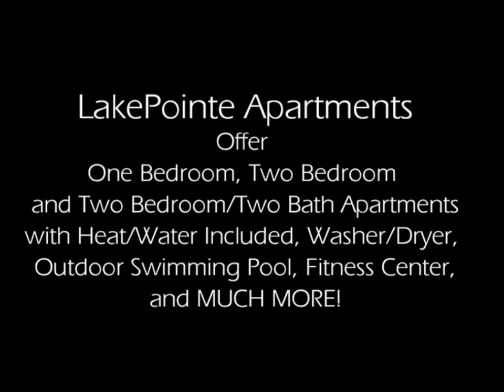LakePointe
LakePointe Apartments located in Batavia, Ohio, is conveniently located minutes from I-275 and SR-32 includes all the luxuries one could ask for.  Every one and two bedroom apartment home includes a full size washer and dryer, private lakefront balcony or patio, cathedral ceilings in select styles, plus includes heat and water in your rent.  Enjoy your afternoon lounging by the pool or take a short drive to Clepper Park, Eastgate Mall and fine restaurants.  Visit us today and start relaxing with stress free, maintenance free living and affordable prices that can't be beat!  Live. Better.